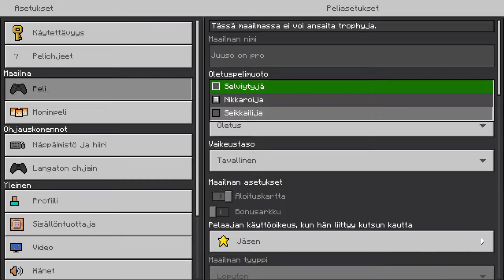Minecraft seikkailu osa3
Minecraft seikkailu osa3 olematon henrik 2 kuolema